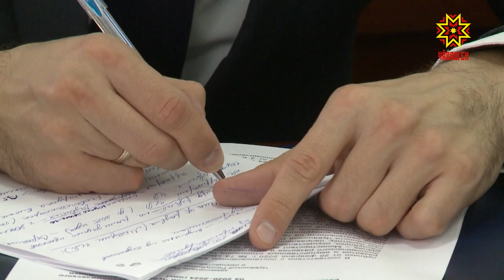COVID-19-па кĕрешекенсене хушма укçа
COVID-19-па аптăранисемпе чир ертме пултаракан çынсене сиплекен мĕнпур медицина ĕçченне хушма тÿлев парса хавхалантарĕç. Çакăн валли çĕршыв тата республика хыснисенче 110 млн ытла тенкĕ пăхса хунă.